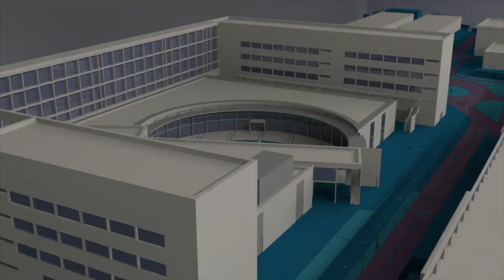Concurso de Robótica móvil en el campus de Alcoy - Noticia @UPVTV, 13-02-2019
El Concurso de Robótica Móvil, organizado por el Grupo de Robótica y Mecatrónica del Campus de Alcoi de la Universitat Politècnica de València, ha reunido a 382 estudiantes de centros de Educación Secundaria, Bachillerato, Ciclos Formativos y también a aficionados procedentes de las provincias de Alicante y Valencia.

El certamen, que cuenta con el patrocinio de la Cátedra Alcoi Ciudad del Conocimiento, ha alcanzado su séptima edición obteniendo un enorme éxito y récord de asistencia. Los 138 equipos participantes han competido por posicionarse en una de las 5 categorías del evento: Laberinto, Lucha Lego y Lucha Libre, Siguelíneas Lego y Siguelíneas Libre.

Finalmente, fueron los de los institutos de Educación Secundaria Las Fuentes de Villena y María Blasco de San Vicente del Raspeig los que lograron clasificarse en los primeros puestos de las diferentes modalidades.

Como en ocasiones anteriores, el objetivo de este encuentro es fomentar la robótica estimulando el aprendizaje integrado de ciencia, tecnología, ingeniería y matemáticas.
Por otra parte, y una vez concluido el Concurso de Robótica, el Campus de Alcoi se encargó de acoger, por segundo año consecutivo, el Torneo Clasificatorio First Lego League [FERTS LEGO LIIC] de la Comunitat Valenciana.

Este programa internacional tiene como finalidad fomentar entre los jóvenes vocaciones científicas y tecnológicas a partir de experiencias que potencien sus habilidades, su creatividad y sobre todo el trabajo en equipo.

La competición ha congregado a 190 concursantes con edades comprendidas entre los 10 y 16 años que, divididos en 22 equipos, han tenido que hacer frente al desafío planteado por la organización.

Invictus Lego del Colegio Pureza de María Cid de València y LledoBots [BOOTS] del Lledó International School de Castellón han obtenido las mejores puntuaciones. Así que, ellos viajarán a Tenerife para disputar la fase nacional que tendrá lugar a finales del mes de marzo.